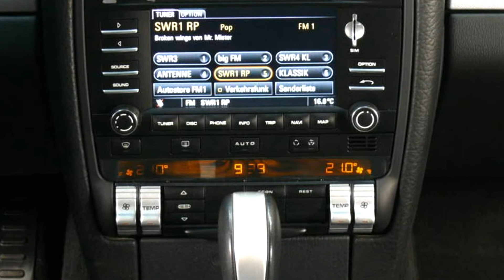Porsche Cayenne S Tiptronic P9ALA05379 "PORSCHE CAYENNE TIPTRONIC"